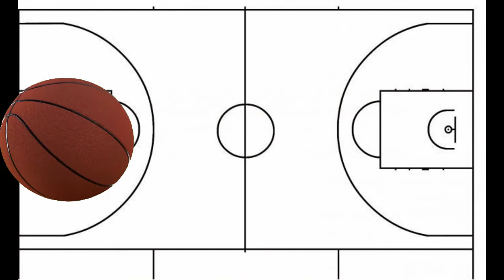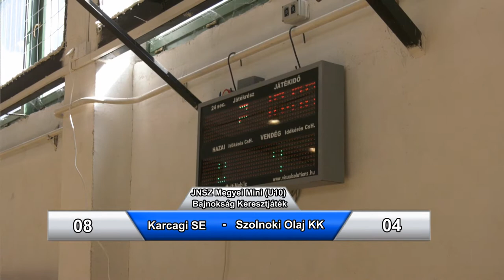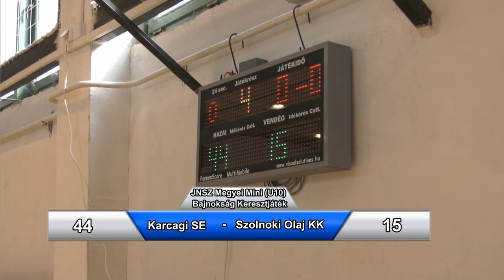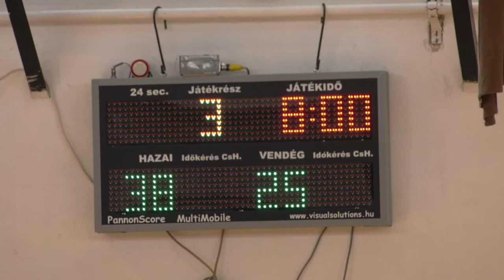Karcagi SE - Szolnoki Olaj KK Megyei mini U10 Keresztjáték Kosárlabda mérkőzés 2022.05.27.